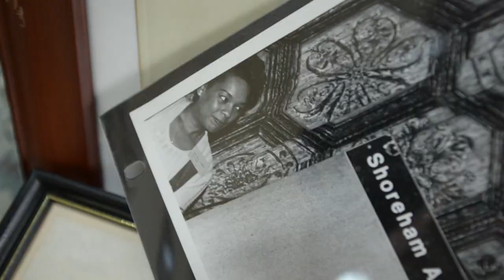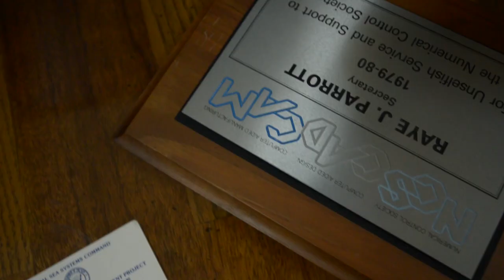Against the Odds: the Story of Raye Montague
Growing up in segregated Little Rock, Arkansas, Raye Montague faced the hurdles of being African American, female, and having a segregated education while pursuing her dreams of becoming a Naval engineer. Through hard work, perseverance, and refusing to take "no" for an answer, Montague became a Naval engineer, and ended up revolutionizing the way ships and submarines are designed. She ended her career as the first female Program Director of Ships for the Navy. (U.S. Navy video by Austin Rooney/Released)